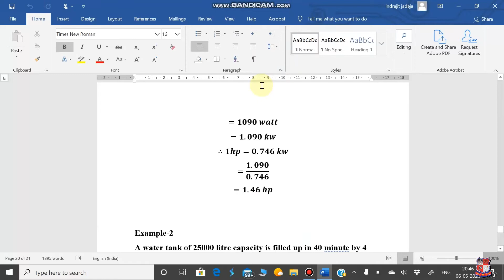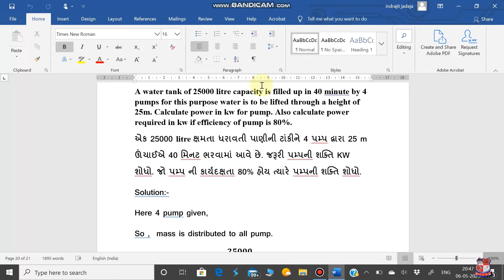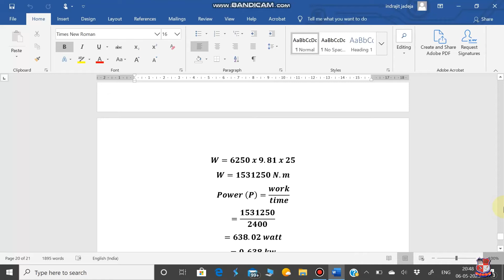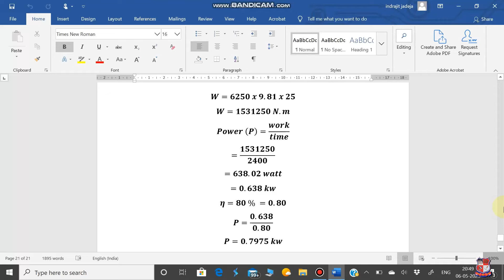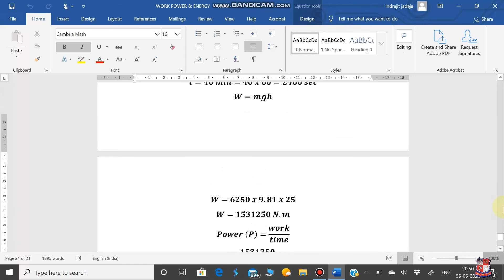GTU_DI_MECHANICAL ENGINEERING_3300008_Unit6 Work Power Energy Example 2 Potential Energy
Subject : 3300008  -  Applied Mechanics (Sem-2)
Created By : INDRAJITSINH J JADEJA [HEAD OF DEPARTMENT] | 11 May 2020 | 20 MB
College : 603 - ATMIYA INSTITUTE OF TECHNOLOGY & SCIENCE FOR DIPLOMA STUDIES, RAJKOT
Topic : Unit6 Work Power Energy Example 2 Potential Energy